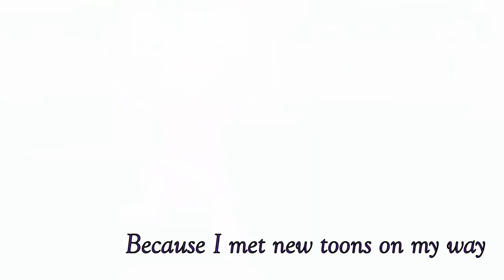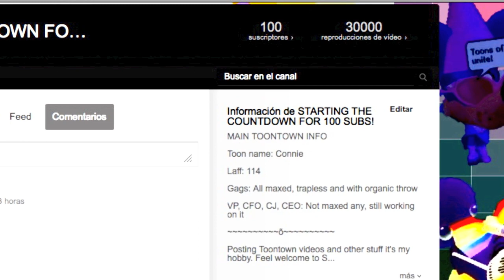Thanks for 100+ Subs (Video dedicated)